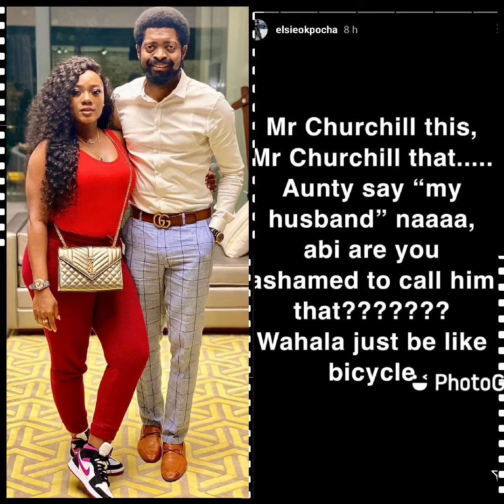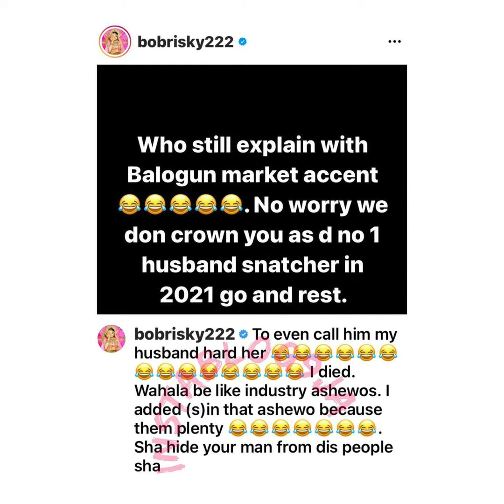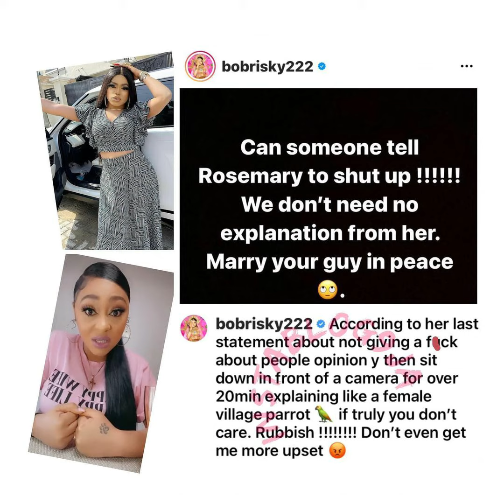CELEBRITY: BOBRISKY CALLS ROSE MEURER A HUSBAND SNATCHER!!!